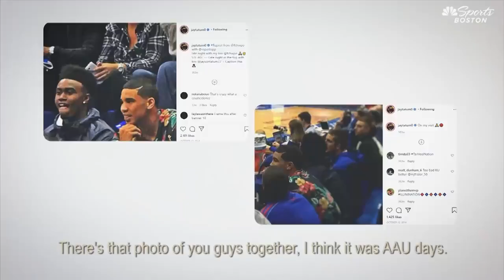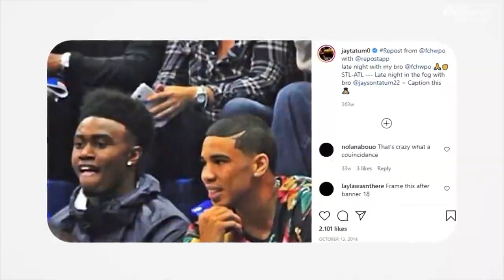Jayson Tatum is NOT a Superstar